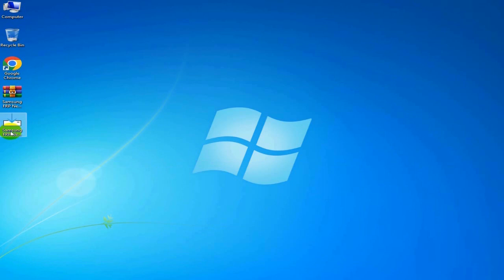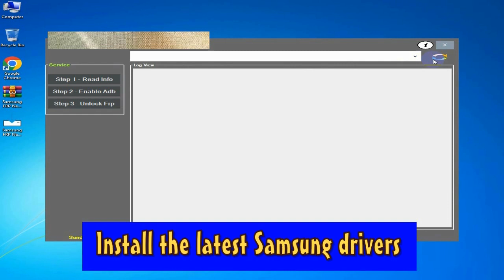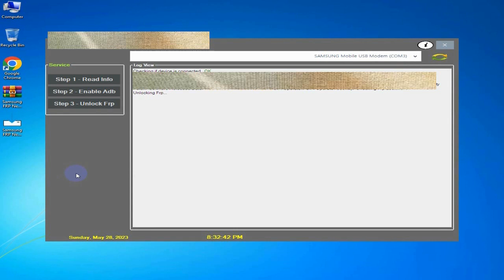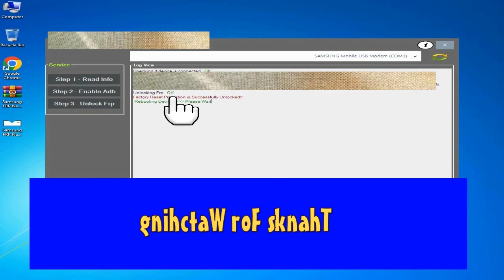samsung frp bypass tool | SAMSUNG FRP ENABLE ADB TOOL 2023 | Erase FRP (Samsung)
SAMSUNG FRP ENABLE ADB TOOL 2023 (ADB/TEST/MTP MODE) samsung frp bypass tool Erase FRP (Samsung) Erase FRP New OS
Samfw frp tool 4.7.1.0
Erase FRP (Samsung)
odin3 download
TFT MediaTek
odin 3.09
SamFirm FRP
frp tool
frp tool
odin flash tool
samfirm
SamFirm FRP
Format Factory
samsung frp tool
frp unlock
easy samsung frp tool
Erase FRP
samfirm download
odin 3.07
Emergency Download mode (EDL)
samsung odin
odin tool
frp bypass 2020
test point
Qualcomm HS-USB QDLoader 9008
TFT MTK